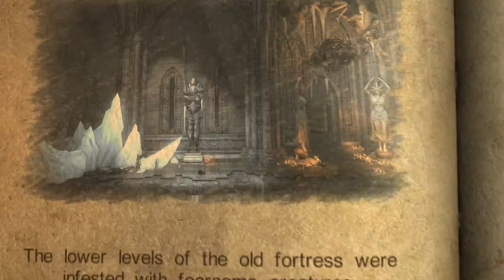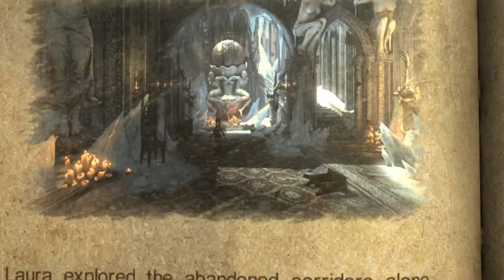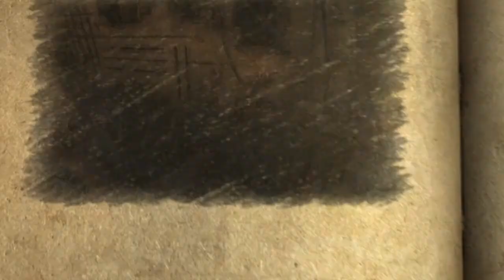Chris Plays - Castlevania: Lords of Shadow Reverie (DLC) Part 2: Vampyrbarnet Laura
Hvis du kunne li' videoen, så kan du "Like"! Det hjælper mig rigtig meget :)

Vores nye (eneste) ven får også lov til at folde sig ud.

Music I use in my outro (There are no copyrights on this song):

Song: K-Skye - Gravity